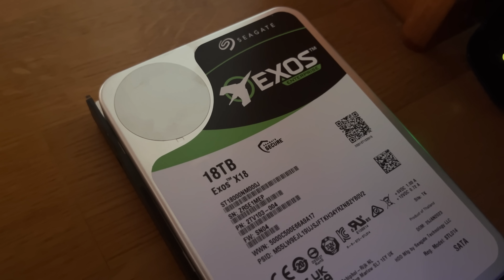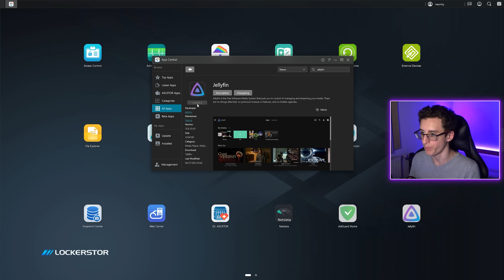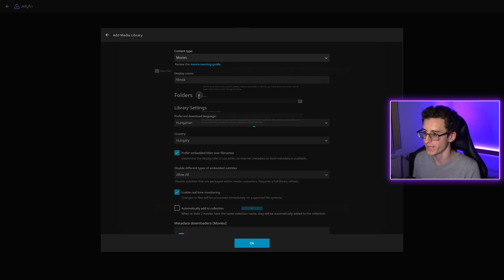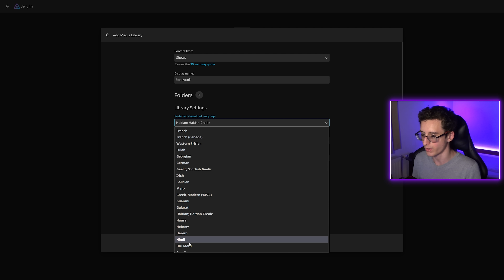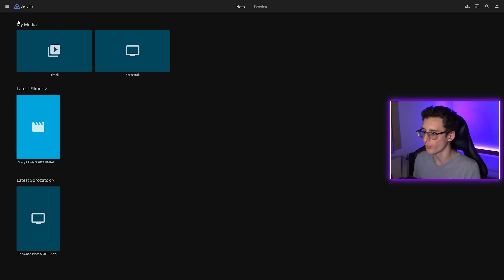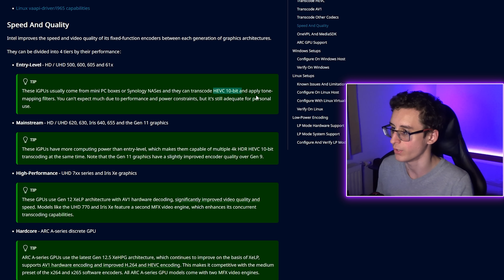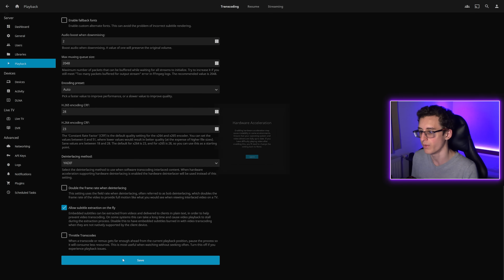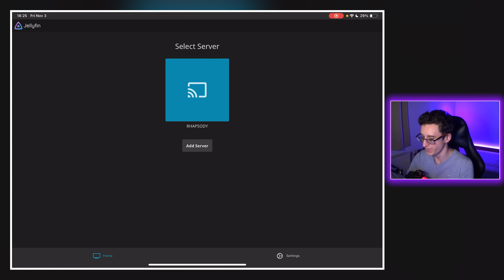Készíts SAJÁT Streaming Platformot!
A terméket az Asustor biztosította, de ez a véleményalkotást nem befolyásolja.